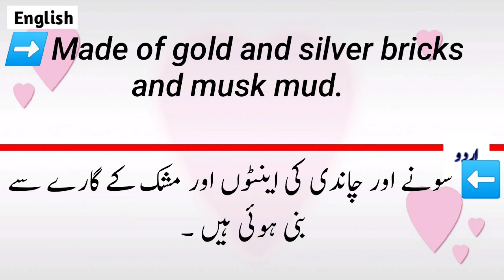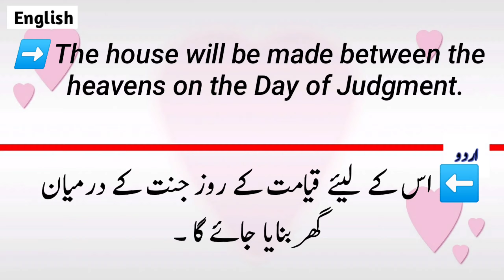Duniya K Bahot Mushkil Tarin Paheliyan || پھیلیاں || Paheliyan In Urdu (Hindi) & English |Riddles#41